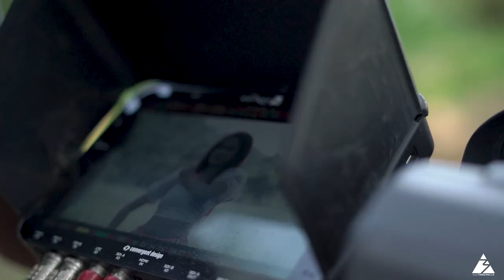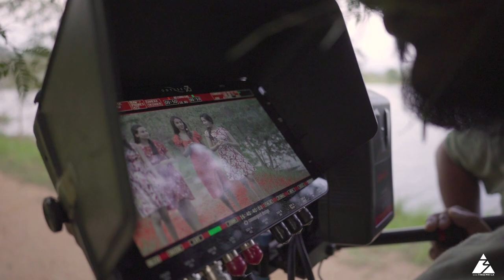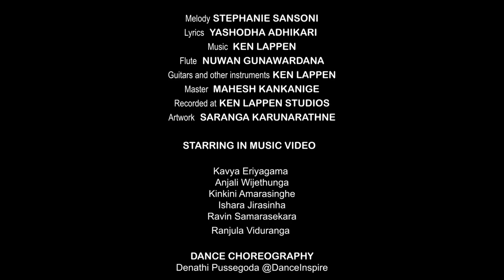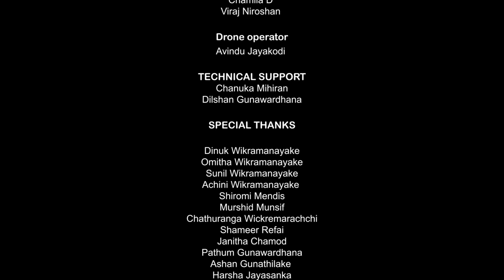වරා (Waraa) - Official Music Video | Stephanie Sansoni | Behind The Scenes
වරා (Waraa) - Official Music Video | Stephanie Sansoni

Uplifted by Coca-Cola

Melody: Stephanie Sansoni
Lyrics: Yashodha Adhikari
Flute: Nuwan Gunawardana
Guitars and other instruments: Ken Lappen
Master: Mahesh Kankanige
Recorded at: Ken Lappen Studios
Artwork: Saranga Karunarathne

Starring in Music Video:  Kavya Eriyagama
                                            Anjali Wijethunga
                                            Kinkini Amarasinghe
                                            Ishara Jirasinha
                                            Ravin Samarasekara
                                            Ranjula Viduranga
Dance Choreography: Denathi Pussegoda @DanceInspire
Stephanie’s Costumes: Senilka – Kandy and Barefoot Ceylon- Colombo

Filmed in: Sigiriya, Sri Lanka
Video Concept & Creative Script: Stephanie Sansoni
Digital Art for Storyboard: Fazra Siddeek

Videography: THREE WAY
DOP / Director: Kanishka M
Assistant Director/ Production manager: Isuru Gimhana
Assistant DOP/ Main camera operator: Samitha Harischandra
Post- Production: Cut and Match
BTS 1st camera: Chamila D
BTS 2nd camera: Viraj Niroshan
Drone operator: Avindu Jayakodi
Technical support: Chanuka Mihiran
Technical support: Dilshan Gunawardhana

Special Thanks:
Dinuk Wikramanayake
Omitha Wikramanayake
Sunil Wikramanayake
Achini Wikramanayake
Shiromi Mendis
Murshid Munsif
Chathuranga Wickremarachchi
Shameer Refai
Janitha Chamod
Pathum Gunawardhana
Ashan Gunathilake
Harsha Jayasanka
Anu Wijewardana
Lion Lodge Sigiriya